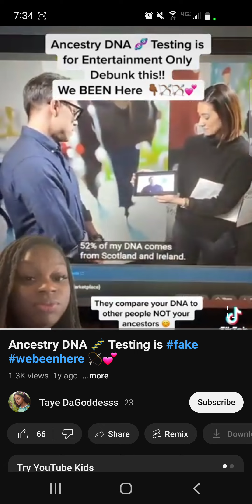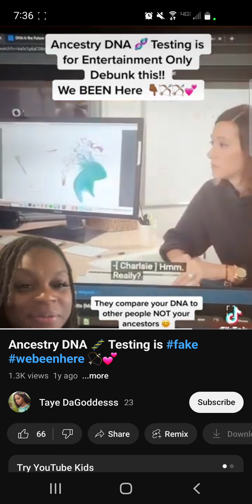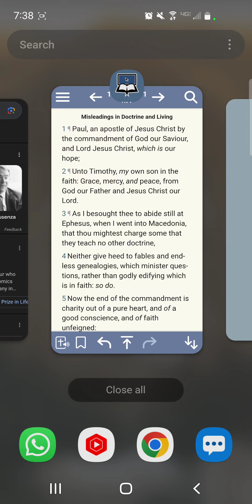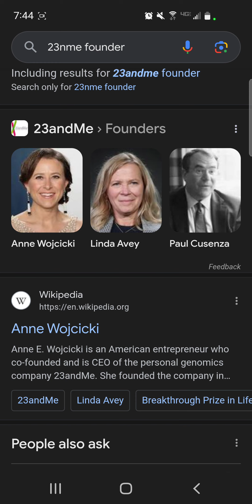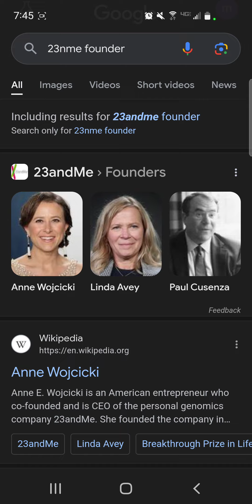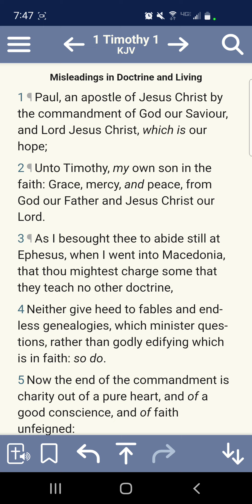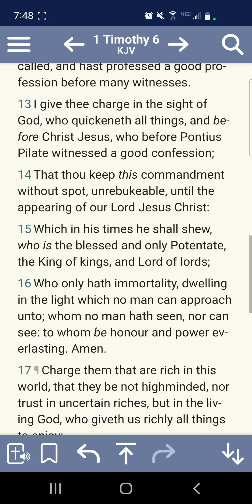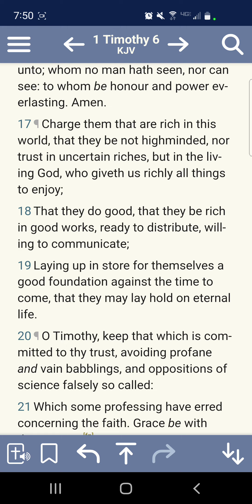Here's Why You Shouldn't Use DNA Arguments Concerning Nationality.